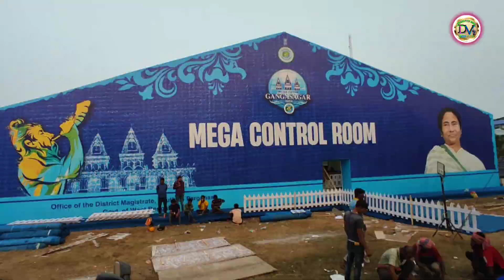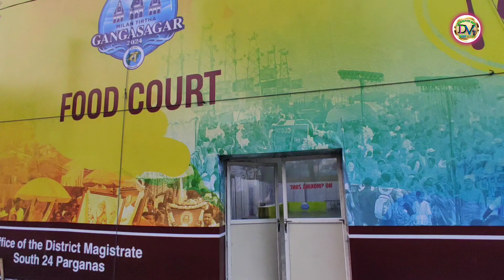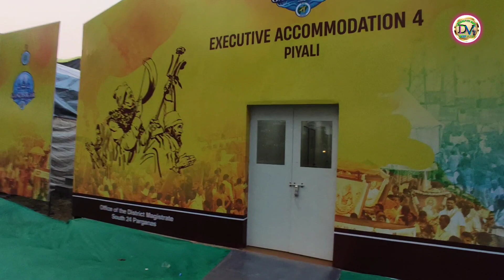Kolkata to Gangasagar😍 Mela 2024। ডায়মন্ডহারবার🔥 থেকে গঙ্গাসাগর মেলায় কিভাবে যাবেন।@DeepVlogs86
Gangasagar_mela_2024 Gangasagar_Mela Kolkata_to Gangasagar_Mela_2024

Welcome to Gangasagar 2024 :কলকাতা থেকে গঙ্গাসাগর মেলা ২০২৪.কলকাতা থেকে গঙ্গাসাগর মেলায় কিভাবে যাবেন. ধর্মতলা বাসে গঙ্গাসাগর মেলায় কিভাবে যাবেন. ডায়মন্ডহারবার থেকে জাহাজে করে গঙ্গাসাগর মেলায় আসুন. গঙ্গাসাগর মেলা ২০২৪. Gangasagar mela 2014. Gangasagar Mela 2013. Gangasagar Mela 2012. Gangasagar mela 2024. Kolkata Gangasagar. Kolkata to Gangasagar Mela. Naam khana to Gangasagar Mela. kagdip to namkhana Gangasagar Mela. Sealdah to Gangasagar Mela. Ganga sagori Mela prastuti paudi,2024. welcome to Gangasagar Mela. Gangasagar Malai ki. Gangasagar Mela Bhawan. কলকাতা থেকে গঙ্গাসাগর মেলা ২০২৪,শিয়ালদহ স্টেশন থেকে গঙ্গাসাগর মেলায় কিভাবে যাবেন,গঙ্গাসাগর মেলা ২০২৪,কাকদ্বীপ থেকে গঙ্গাসাগর মেলা ২০২৪,গঙ্গাসাগর মেলায় প্রস্তুতি ২০২৪,নামখানা থেকে গঙ্গাসাগর মেলায় কিভাবে যাবেন,গঙ্গাসাগর মেলা২০২৩,ডায়মন্ডহারবার থেকে গঙ্গাসাগর মেলায় কিভাবে যাবেন,নতুন রুটে ডায়মন্ডহারবার থেকে জাহাজে করে গঙ্গাসাগর মেলায় জান,বাবুঘাট থেকে গঙ্গাসাগর মেলার জান গঙ্গাসাগর মেলা ২০২৪,Gangasagar mela 2023,Gangasagar Mela 2023,Gangasagar mela 2024,Gangasagar

কাকদ্বীপ ফুল মেলা ২০২৪,কাকদ্বীপ মিলন মেলা ২০২৪,কাকদ্বীপ রাস মেলা ২০২৪,কাকদ্বীপ ফুল মেলায় কিভাবে যাবেন,কলকাতা থেকে কাকদ্বীপ ফুল মেলায় কিভাবে যাবেন,১ জানুয়ারি থেকে কাকদ্বীপ ফুল মেলা ৮ জানুয়ারি পর্যন্ত,কাকদ্বীপ মিলন উৎসব ২০২৪,কাকদ্বীপ ফুল মেলার শুভ উদ্বোধন হয়ে গেছে,বারুইপুর মিলন মেলা ২০২৩,বারুইপুর থেকে কাকদ্বীপ ফুল মেলায় কিভাবে যাবেন,কাকদ্বীপ ভ্রমণ ২০২৪,কাকদ্বীপ থেকে গঙ্গাসাগর মেলা ২০২৪,গঙ্গাসাগর মেলা ২০২৪,কাকদ্বীপ ফুল মেলা ১ জানুয়ারি থেকে ৮ জানুয়ারি পর্যন্ত ২০২৪